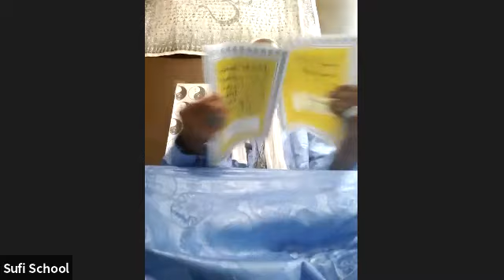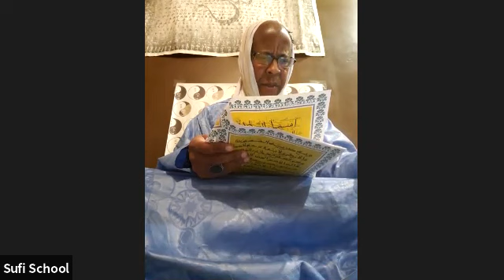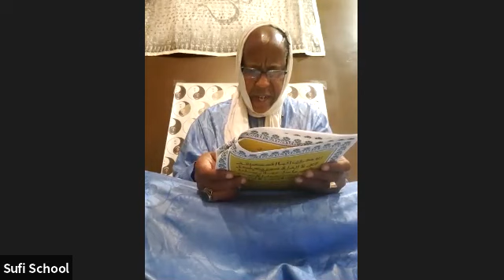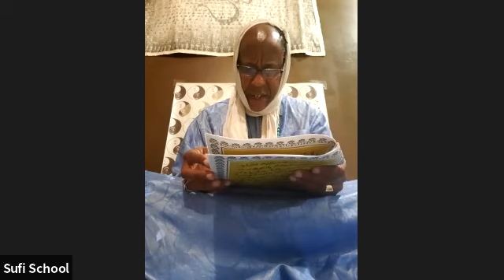92 Cheikh Muhammad Sufi Ba- Spiritual Warfare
The greatest Jihad is the Inner Jihad. Sending prayers upon our beloved Nabi Muhammad peace be upon Him is the weapon of the Murid Sadiq